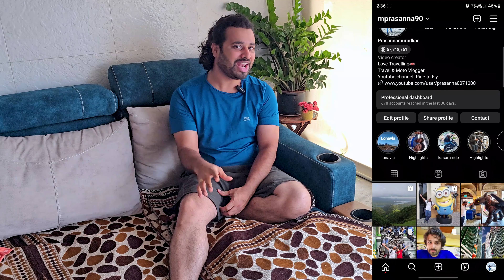Spiti Ride Complete Hote Hote Accident Ho Gaya | Most Stressful Day of Journey | 4K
Day 13- Get ready to be dazzled by this road trip from Mumbai to Spiti Valley, some of the most dangerous roads in the world on my motorcycle Royal Enfield Himalayan.

(17th oct 2023)  most stressful day of the ride. we are not able to move our body's that how tired we was. hangover of the 12 days continues bike riding was affecting our mind so much that we start late. as we are only going to reach home we re more relax on this day. we cross beautiful Udaipur city around 9 am  and the hot weather of Rajasthan was waiting for us. some how ware counting the kms and took the most comfortable break in evening in Gujrat. still many kms to cover. night bike ride we mostly avoid but this time we ware late. we enter Maharashtra border around 10pm and eat our meal in Ahura. last 100 was the most stress full time and bike ride of our journey. it was very heard to keep our eyes open. we took 2 breaks to refreshed. we take last break near fountain just to check we are ok to move further. we ware ok and decide to move further, but due to bad road i lost control and crashed. that's to god nothing happens to me as it is the most busy road of all time, we reach home with the damage bike around 1.30. and our beautiful journey of Spiti was ended. thank you every one to witness the most difficult, most beautiful, most scenic  journey of my life through my camera. pls keep supporting and subscribe my channel for you most precious support.